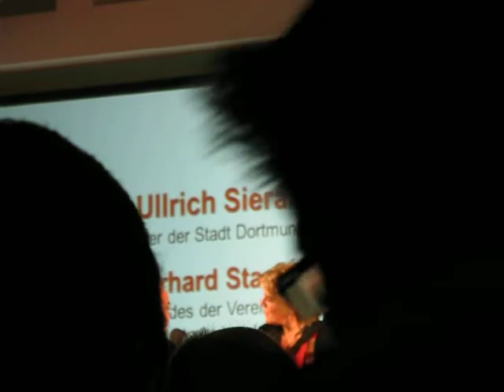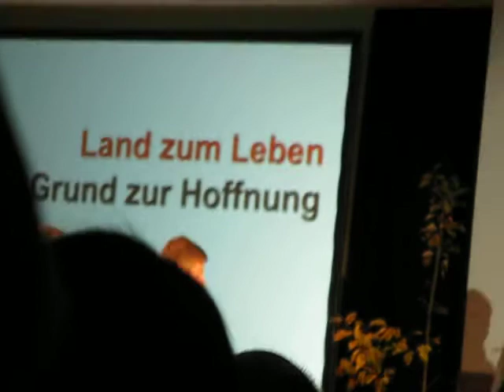Eröffnung der 53. Aktion Brot für die Welt Dortmund 2011 3/